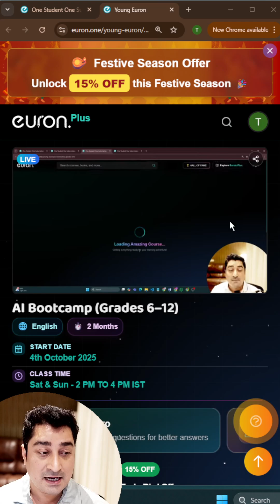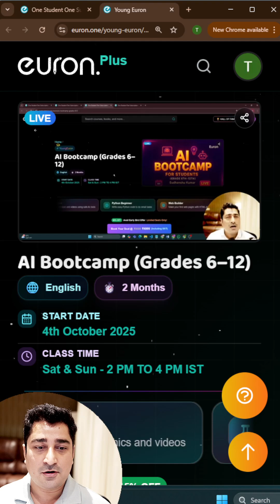AI Bootcamp (Grades 6–12)